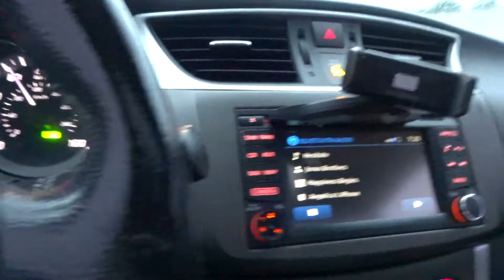Come to work with me| Messy Medical assistant Vlog | vlogtober 2021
Welcome to a Wild Journey!

My name is Angie, I work as a hairdresser for 7 years and love it, but I knew I need more in my life. Now I am a medical assistant who is in nursing school! I've worked in plastic surgery and family medicine before the pandemic, and now I'm a travel Medical Assistant, and I love every moment of it.

FAQ:
* Are you a certified Medical Assistant and with who?
Yes I have been certified for two years and I got my certification through AMCA
* How long is the schooling?
It took me 9 months
* Is the money really that good?
I make anywhere from $20- $30 an hour (not including my OT)as a traveling MA
* which company are you working with?
For safety reasons I don't share the company, I am on a current assignment with. I do share all the companies I've worked for and know have MA contracts.
* How much experience do I need to travel?
every agency is different, personally, I would say 6 months to 1 year. That way you are comfortable being on your own.

Any questions you may have about my journey or just about being a medical assistant, drop them down below!

Music Details -
🎵 Track Info:

Title: Good Evening
Artist: Amine Maxwell
Genre: Hip Hop & Rap
Mood: Calm

Thanks for joining us on this wild journey!